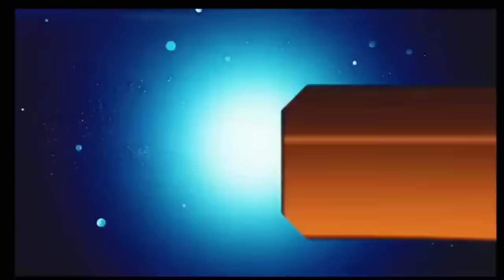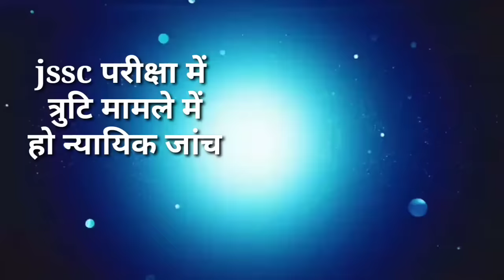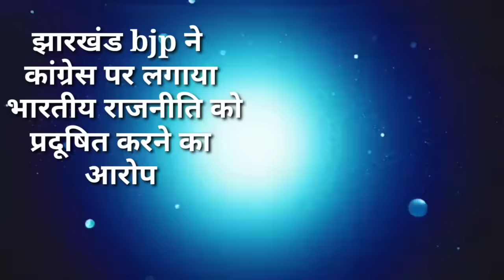आज 06 नवंबर 2023 झारखंड की ताजा खबर ।। Today Jharkhand News, Jharkhand Breaking News Cm Hemant